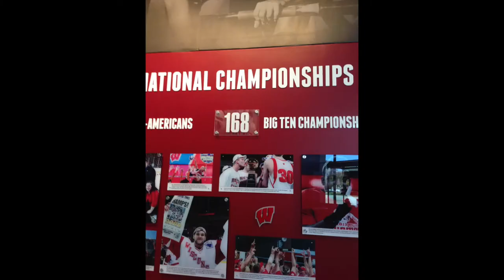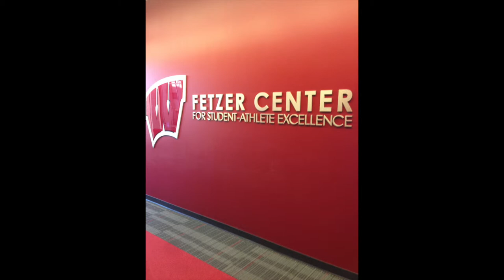The Life of a Badger Student-Athlete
This is an audio slideshow that gives a brief view into the life of two University of Wisconsin-Madison student-athletes and some of the challenges of being a student-athlete.